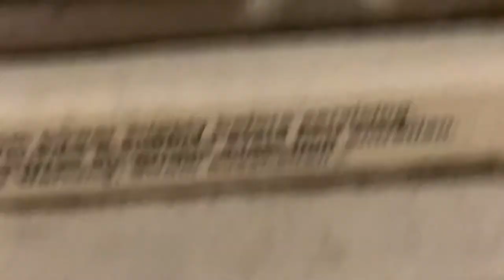[REPLACED] World Dryer Model A [2-2] | Aldis | Liverpool, NY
These are what were in older Aldis stores.

Edit 12/9/21: This place has been renovated and the dryer got replaced by a ThinAir.